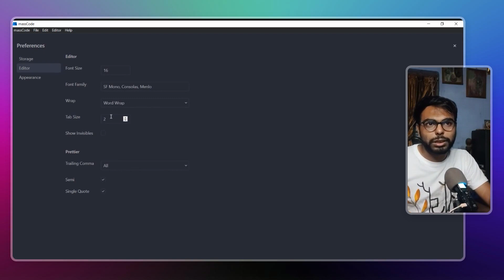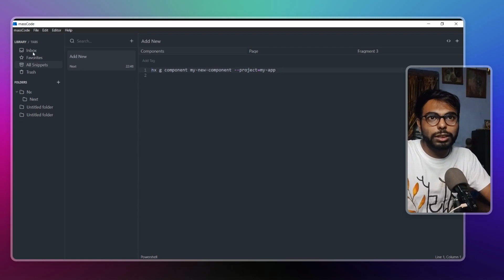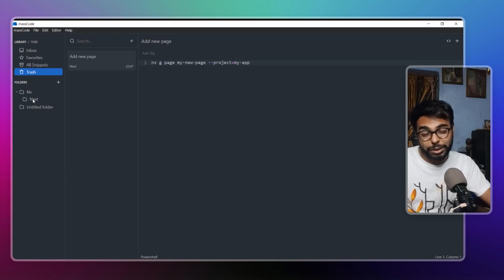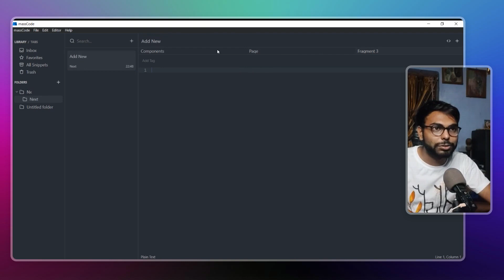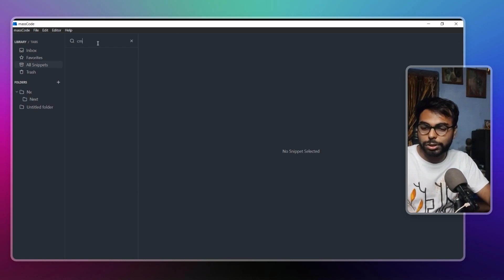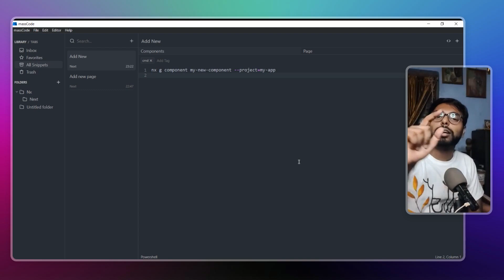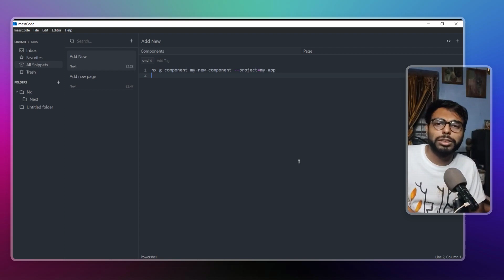Personal Code Snippet Library | massCode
Featured Site link

Let's have a chat on other platforms too.

Hi! Guys,
I am Mehul a college student and entrepreneur from India. I like to talk about productivity, design, branding, tools, tips and tricks, finance and a whole lot of other things. Basically what you can expect from this channel is a cool new tool or trick with every new video. If you're an internet geek just like me, I hope you will like this channel.